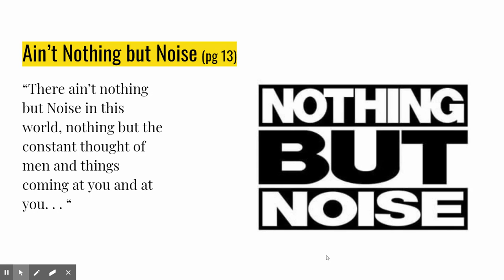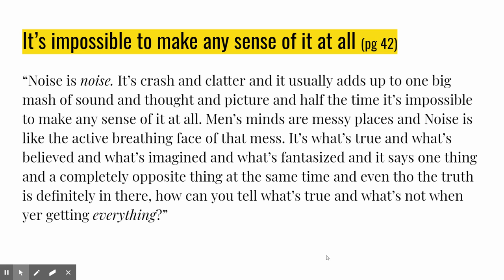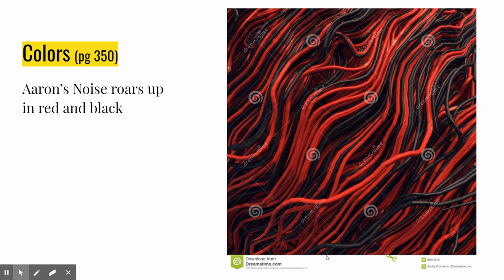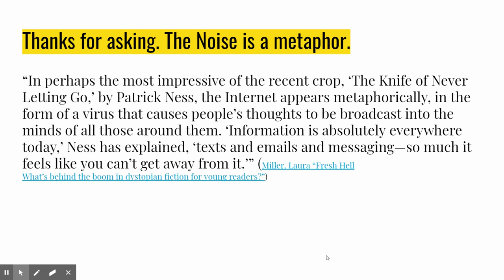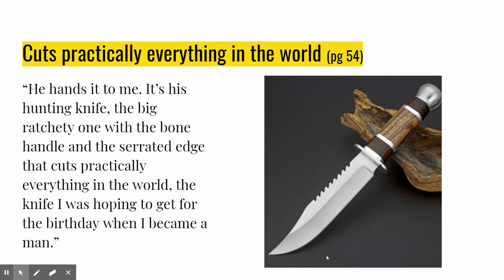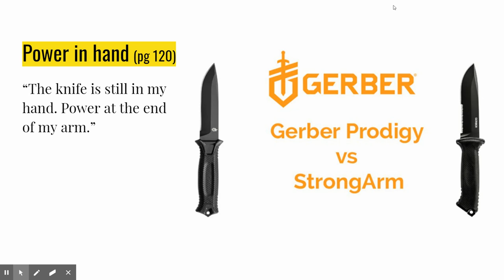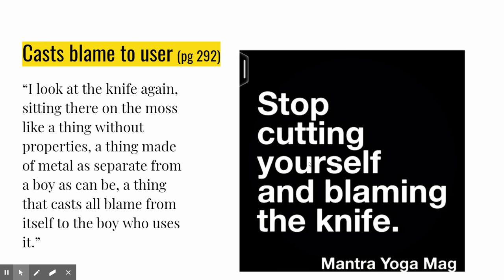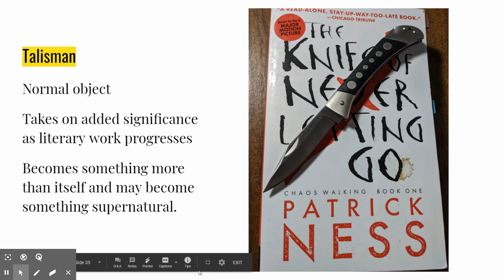9/30/20 The Knife of Never Letting Go (Noise/Knife)